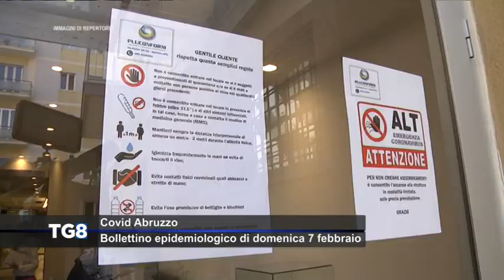Covid Abruzzo, il bollettino epidemiologico di domenica 7 febbraio